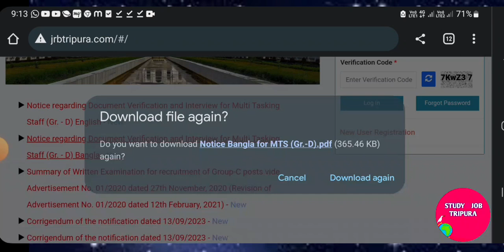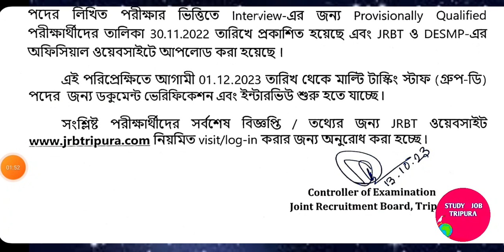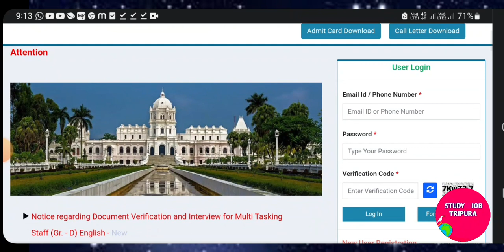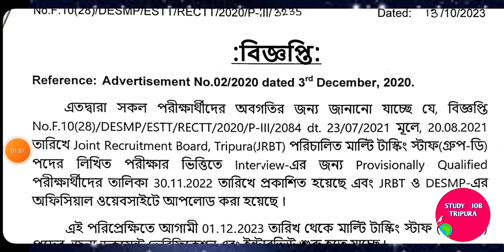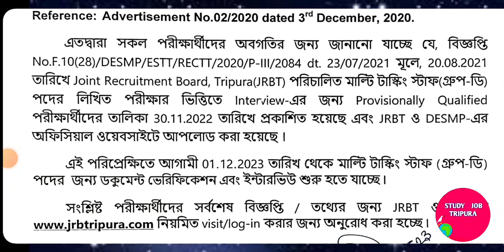JRBT GROUP D ইন্টারভিউ ডিসেম্বর মাসে শুরু । JRBT GROUP D interview Start from December 2023 ।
JRBT GROUP D ইন্টারভিউ ডিসেম্বর মাসে শুরু । JRBT GROUP D nterview Start from December 2023 ।